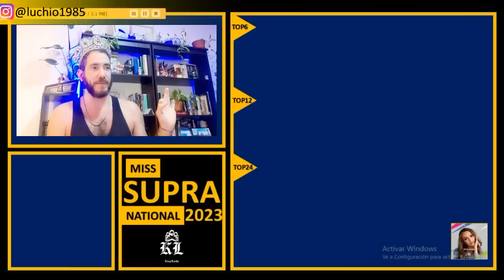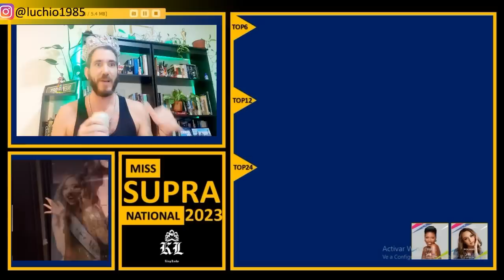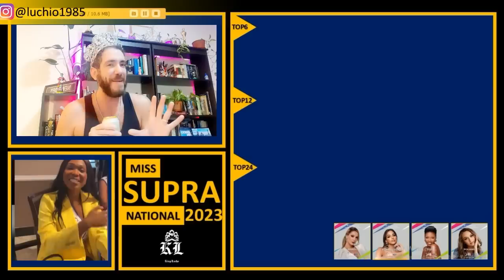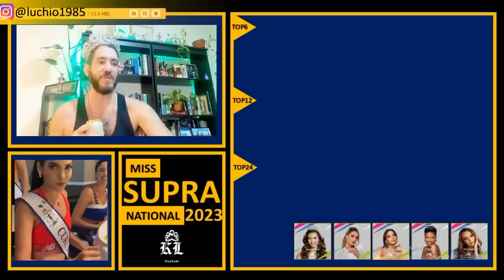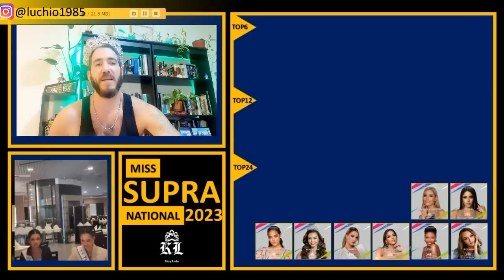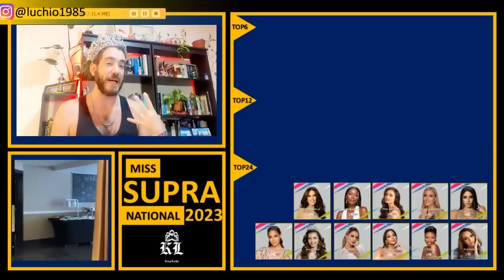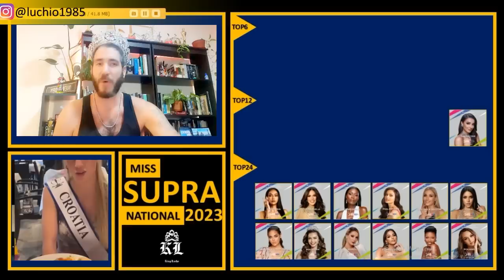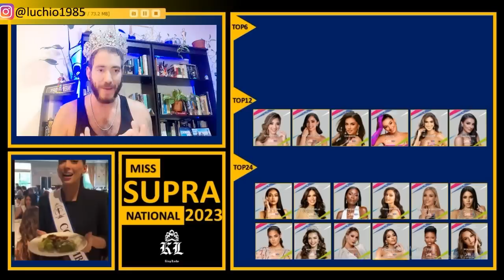Miss Supranational 2023 - TOP 24 - Prediction #2 by King Lucho!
King Lucho realiza su segunda prediccion al Miss Supranational 2023, previo a las preliminares!!!

Primera predicción conociendo a las candidatas, de las cuales solo una será coronada la noche del 14 de Julio.